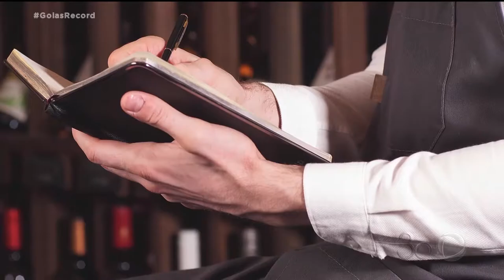CANAL DO SOMMELIER: ANÁLISE SENSORIAL DO VINHO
FIQUE AGORA COM O QUADRO CANAL DO SOMMELIER.